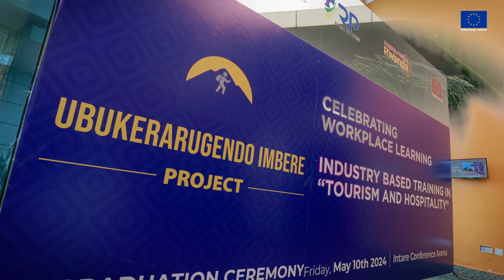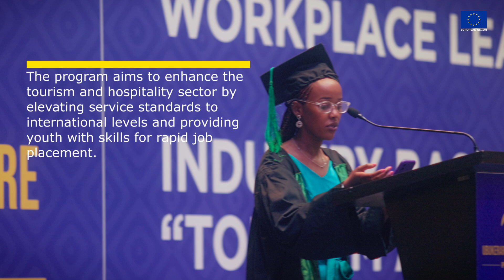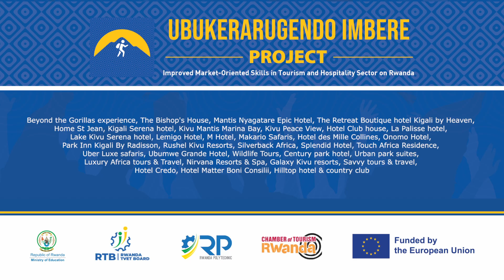Industry Based Training Graduation Highlights - Rwanda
Rwanda is at a key moment in its growth, as the country transitions from Vision 2020 to Vision 2050, aiming to secure high standards of living for all Rwandans. To achieve this ambitious goal, Rwanda must build a dynamic and capable workforce, meeting the rising demand for high-skilled jobs.
This strategy aims at upskilling Rwanda’s workforce for long-term economic transformation by putting private sector at the helm. The students have finally graduated.